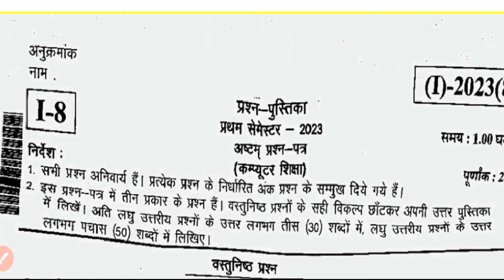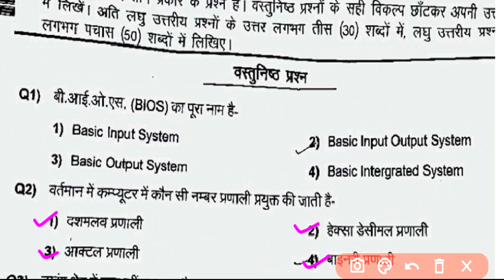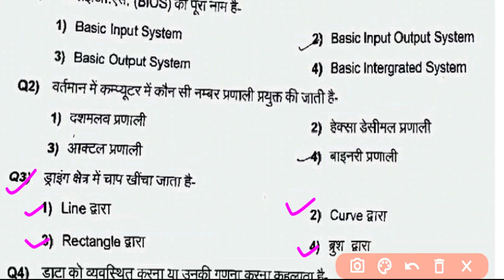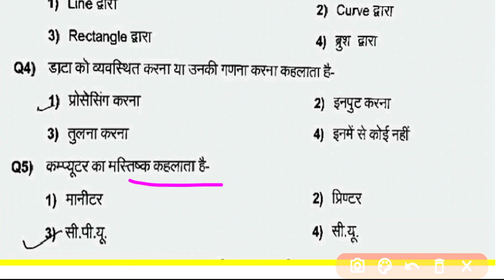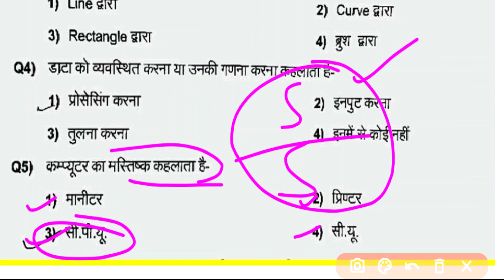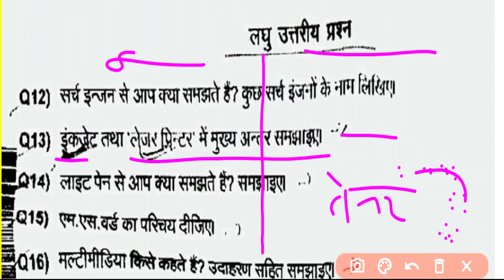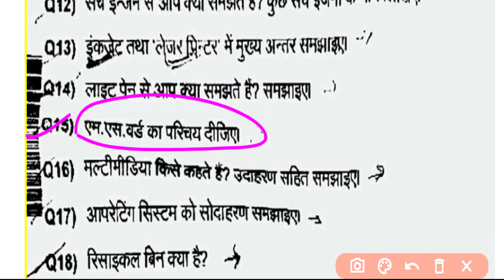UP Deled 1st Semester Computer 2023 Paper Solution || Deled First Semester Computer Imp Ques Class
deled first semester math first chapter
deled first semester bal vikas
deled first semester computer
deled 1st sem bal vikas class 2023
Deled first semester bal vikas class 2024
Deled first sem cdp class
bal vikas ka arth avashyakta tatha kshetra
bal vikas deled first semester pawan series
btc class 1st semester math
btc 1st semester bal vikas 2023
btc 1st semester shikshan adhigam ke siddhant
deled 1st semester online classes sanskrit
up deled 1st sem bal Vikas class by Shalini classes
up deled 1st sem 2023 batch class
deled 1st sem child development class
deled 1st sem education paper-1 class

Shaliniclasses

Shaliniclasses